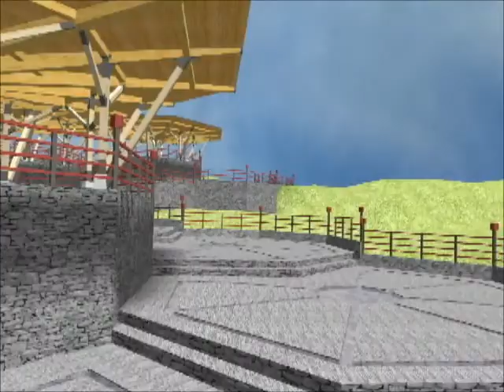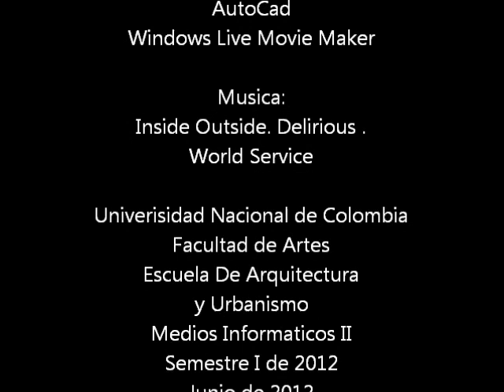Mirador entrega final julian Andres Garcia Bohorquez Medios II, I de 2012